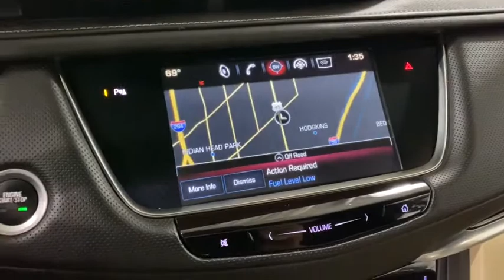2017 Cadillac XT5 Countryside, Lombard, La Grange, Palos Heights, Orland Park, IL K5422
Stellar Black Metallic Used 2017 Cadillac XT5

Ettleson Cadillac
6201 S La Grange Road

Recent Arrival! 2017 Cadillac XT5 Luxury Luxury Odometer is 7655 miles below market average! 19/27 City/Highway MPG CARFAX One-Owner.brbrbrAwards:br  * 2017 IIHS Top Safety Pick with optional front crash preventionbrbrEttleson Cadillac Buick GMC - Where you always save more money!!!